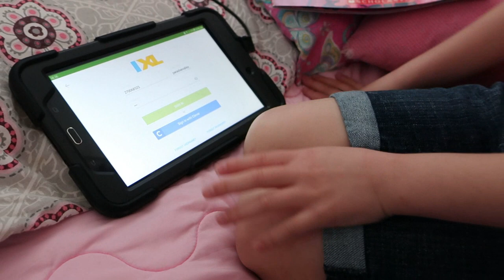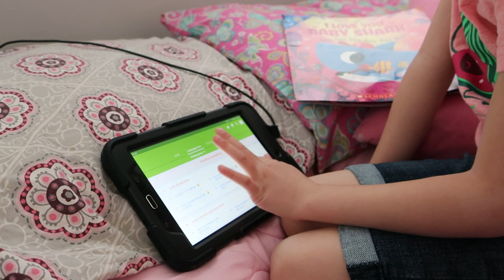ELECTRIC SPREADER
Family gets work done on their lawn. Girls play with their dolls. Cameron makes his own electric spreader for the fertilizer.